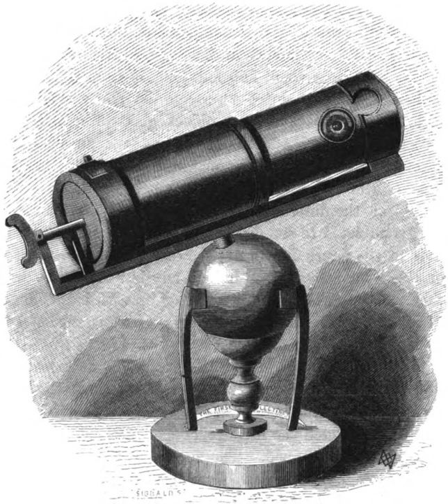Medieval science | Wikipedia audio article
00:01:59 1 Early cultures
00:03:22 1.1 Ancient Near East
00:07:43 1.2 Egypt
00:09:15 1.3 Greco-Roman world
00:17:06 1.4 India
00:22:26 1.5 China
00:29:38 2 In the Middle Ages
00:30:00 2.1 Byzantine Empire
00:32:19 2.2 Islamic world
00:37:15 2.3 Western Europe
00:42:22 3 Impact of science in Europe
00:44:50 3.1 Age of Enlightenment
00:46:15 3.2 Romanticism in science
00:47:00 4 Modern science
00:47:33 4.1 Natural sciences
00:47:42 4.1.1 Physics
00:52:02 4.1.2 Chemistry
00:54:46 4.1.3 Geology
00:59:23 4.1.4 Astronomy
01:01:16 4.1.5 Biology and medicine
01:04:29 4.1.6 Ecology
01:05:26 4.2 Social sciences
01:05:50 4.2.1 Political science
01:10:25 4.2.2 Linguistics
01:11:42 4.2.3 Economics
01:15:15 4.2.4 Psychology
01:17:22 4.2.5 Sociology
01:20:29 4.2.6 Anthropology
01:22:41 4.3 Emerging disciplines
01:24:43 5 Academic study
01:26:32 5.1 Theories and sociology of the history of science
01:30:54 5.2 Plight of many scientific innovators

- Socrates

SUMMARY
The history of science is the study of the development of science and scientific knowledge, including both the natural and social sciences. (The history of the arts and humanities is termed history of scholarship.) Science is a body of empirical, theoretical, and practical knowledge about the natural world, produced by scientists who emphasize the observation, explanation, and prediction of real-world phenomena. Historiography of science, in contrast, studies the methods employed by historians of science.
The English word scientist is relatively recent—first coined by William Whewell in the 19th century. Previously, investigators of nature called themselves "natural philosophers". While empirical investigations of the natural world have been described since classical antiquity (for example, by Thales and Aristotle), and the scientific method has been employed since the Middle Ages (for example, by Ibn al-Haytham and Roger Bacon), modern science began to develop in the early modern period, and in particular in the scientific revolution of 16th- and 17th-century Europe. Traditionally, historians of science have defined science sufficiently broadly to include those earlier inquiries.From the 18th through the late 20th century, the history of science, especially of the physical and biological sciences, was often presented as a progressive accumulation of knowledge, in which true theories replaced false beliefs. More recent historical interpretations, such as those of Thomas Kuhn, tend to portray the history of science in terms of competing paradigms or conceptual systems within a wider matrix of intellectual, cultural, economic and political trends. These interpretations, however, have met with opposition for they also portray the history of science as an incoherent system of incommensurable paradigms, not leading to any actual scientific progress but only to the illusion that it has occurred.